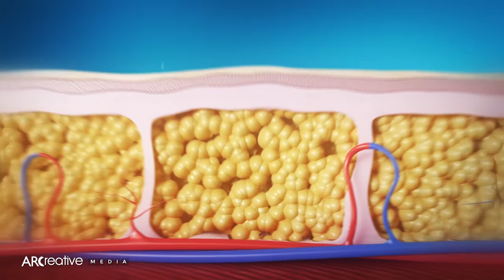Fat Reduction - ZLipo by Zimmer (3D Medical Animation - Ultrasound Freezing Fat Cells)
ZLipo - The highly innovative Cryolipolysis™ – ZLipo system makes it possible to target fat depots and reduce them permanently and non-invasively. This method cools fat deposits over a longer period of time to a controlled and safe temperature range.
ZLipo convinces with its simple, safe and user-friendly handling.

Curious about medical device 3D animation?